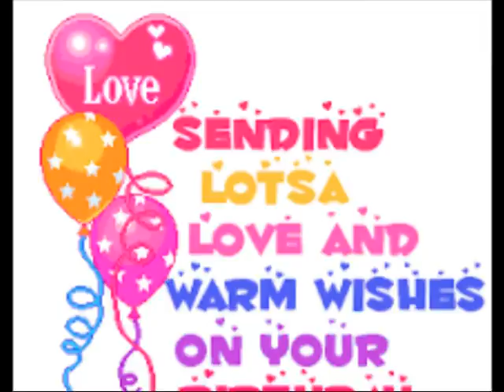HAPPY BIRTHDAY YVONNE= (May 22)